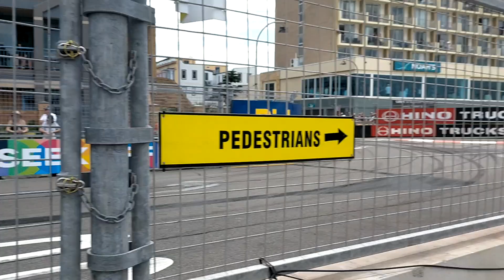touring car masters Newcastle 500 2023 part 2